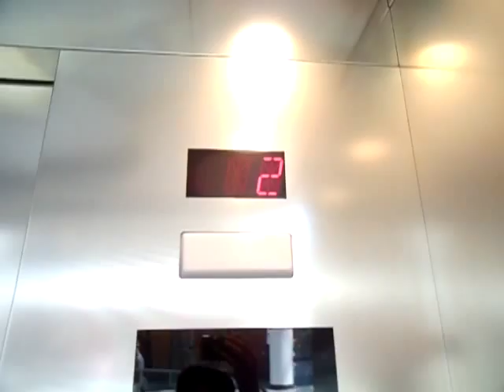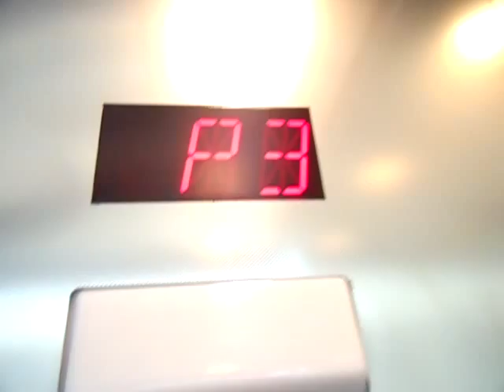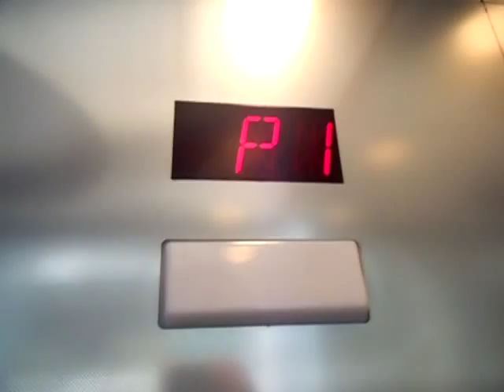Recently Modernize Otis Traction Elevators @ Toronto Eaton Centre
This is serve an mall and parking elevators. The hall arrow, machine is still kept.

# of elevators in the bank: 3 (1 on floor 1 and 2)
Brand: Otis
Type: Geared Traction
Speed: 300 FPM
Capacity: 3500 LB
Floor: 7 (1,2,*3,P1-P4)
Install: 1981
Moderate: 2011